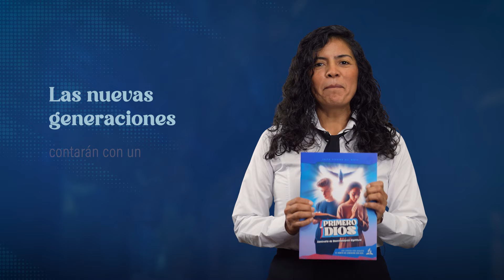Seminario Reavivamiento Espiritual - Primero Dios - Spot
▶ Llega en pocos días el Seminario de Reavivamiento Espiritual PrimeroDios 🙏🏼 Una jornada para estudiar la Biblia, Orar y Meditar. 🌅